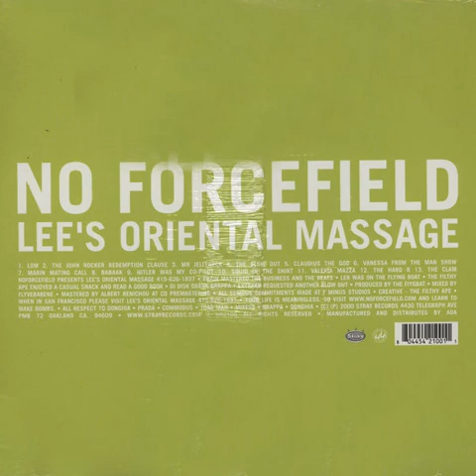No Forcefield - Lee's Oriental Massage 415-626-1837 (2000)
No Forcefield was an experimental dub/hip-hop band consisting of The Filthy Ape (Adam Gates of The Spent Poets, Beanpole, Madame Blavatsky Overdrive), Ler (Larry LaLonde of Primus), Brain (Bryan Mantia of Primus, Guns 'N Roses, C2B3, Praxis) and Extrakd with guest appearances by DJ Disk (Luis Quintanilla) and DJ Flare.

1) Lom - 0:00
2) The John Rocker Redemption Clause - 0:42
3) Mr. Jellyneck - 4:08
4) The Blowout - 7:15
5) Claudius The God - 12:12
6) Vanessa from The Man Show - 13:57
7) Marin Mating Call - 15:47
8) Babaak - 20:09
9) Hitler was My Co-Pilot - 24:09
10) Squid in the Shirt - 28:10
11) Valeria Mazza - 30:02
12) The Hard R - 34:06
13) The Clam - 39:30